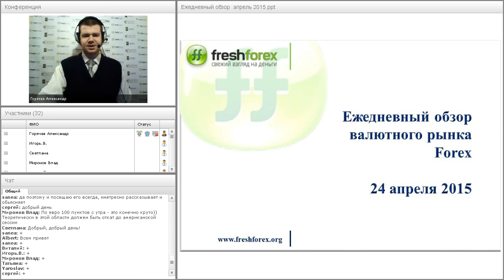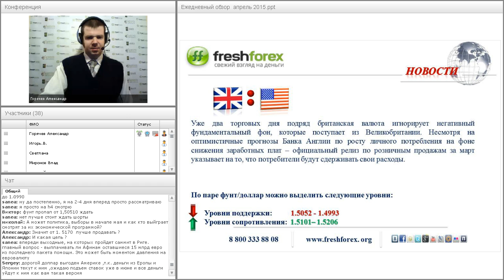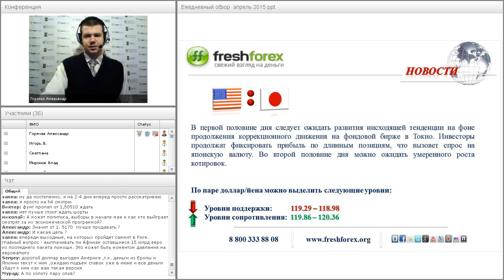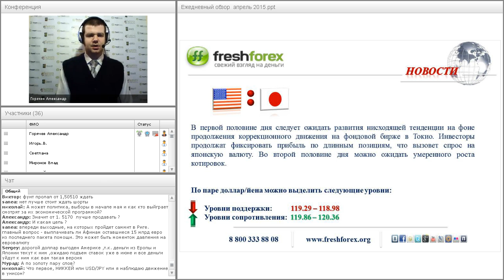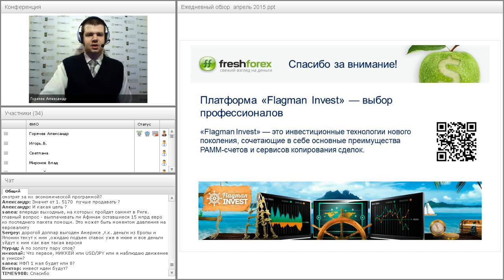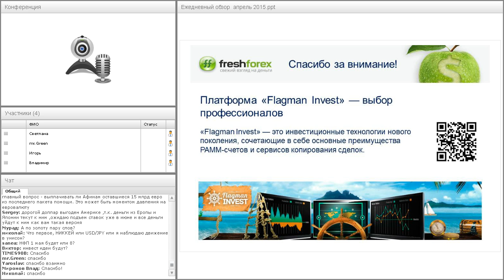Ежедневный обзор валютного рынка 24 апреля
Ежедневный обзор FreshForex по рынку форекс 24 апреля 2015